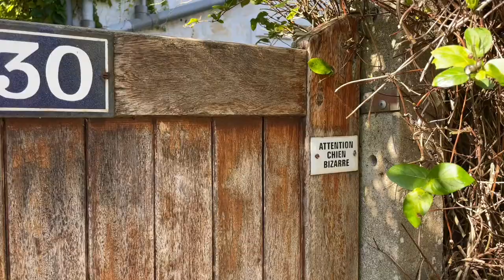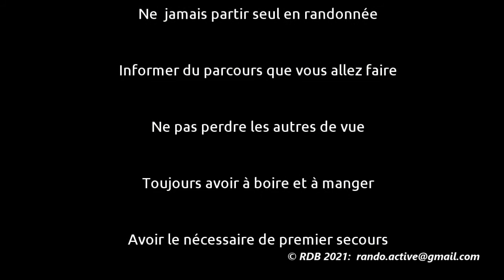Pommeuse (77) - Du grand Morin à la cascade de l'Aubertin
Petite randonnée à faite en charmante compagnie, au confluent de deux rivière briardes, une randonnée bucolique qui alterne les parcours en sous-bois et entre les champs et de brefs passages dans des petits villages.